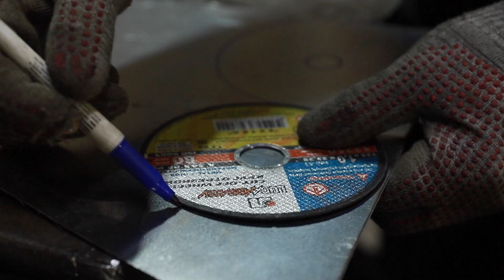Ковка тюльпана из стального листа / Forging a tulip from a steel sheet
Кузнец сковал тюльпан из стального листа/A blacksmith forged a tulip from a sheet of steel

В этом видео мы наглядно показываем Вам как из обычного листа стали можно сделать красивый железный цветок! Это под силу не только опытному кузнецу-художнику, но и любому человеку, желающему освоить кузнечное ремесло.

Друзья, все вопросы по технологическим процессам задавайте в комментариях!
Предлагайте темы следующих видеоуроков.

A blacksmith forged a tulip from a sheet of steel

In this video, we clearly show you how you can make a beautiful iron flower from an ordinary sheet of steel! This can be done not only by an experienced blacksmith-artist, but also by any person who wants to master the blacksmith's craft.

Friends, all questions about technological processes - ask in the comments!
Suggest topics for the following video tutorials.